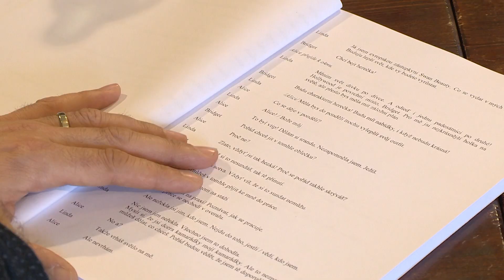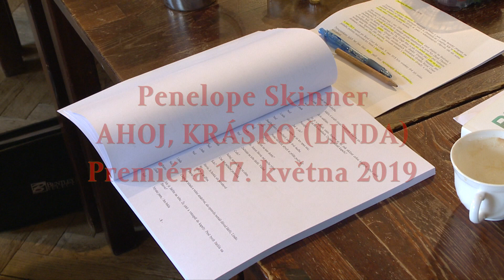Linda na první čtené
V květnu uvedeme v české premiéře hru britské autorky Penelope Skinner AHOJ, KRÁSKO (LINDA) v režii Juraje Deáka. O čem novinka je, to se dozvíte z krátké reportáže z první čtené zkoušky.